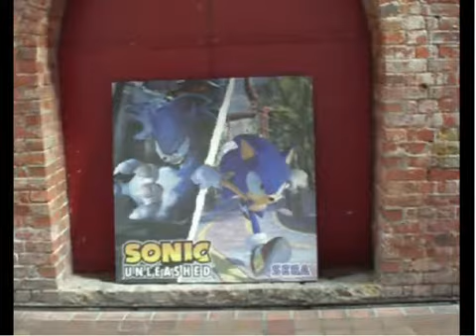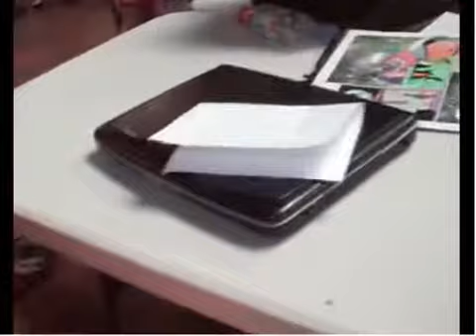Evil doc, and the princess pure of heart 3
Part 3.
trivia: Frobman really was nearly blown away with his umbrella, it really was windy then.

There's sometimes a year inbetween the time of filming, so we keep changing how we look all the time.